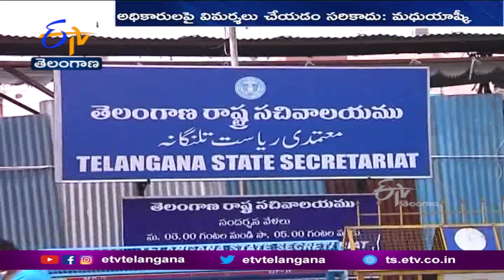ఎవరు సీఎంగా ఉంటే... అధికారులు వారిమాట వింటారు : మధుయాష్కీ | Madhu Yaskhi | Revanth Reddy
అధికారులపై పీసీసీ అధ్యక్షుడు రేవంత్ రెడ్డి విమర్శలు చేయడం సరికాదని..పోరాటమంతా ముఖ్యమంత్రి కేసీఆర్ పై ఉండాలని పీసీసీ ప్రచార కమిటీ ఛైర్మన్ మధుయాష్కీ అభిప్రాయపడ్డారు. ఎవరు సీఎంగా ఉంటే అధికారులు వారిమాట వింటారని...అవినీతికి పాల్పడే అధికారులు ఏ రాష్ట్రానికిచెందిన వారైనా ఒక్కటేనని పేర్కొన్నారు. హైదరాబాద్ లో మీడియాతో ఇష్టాగోష్టిగా మాట్లాడిన ఆయన... అధికారులపై విమర్శలు చేస్తే ప్రజలదృష్టి మరలుతుందని అభిప్రాయపడ్డారు. బిహార్ సైతం దేశంలో భాగమేనని. IAS అధికారులు దేశంలో ఎక్కడైనా పనిచేయవచ్చని స్పష్టంచేశారు. మన ఊరు- మన పోరు నినాదంతో బహిరంగ సభలు పెట్టడం వల్ల ఉపయోగంలేదని. గ్రామ స్థాయిలో రచ్చబండపై కూర్చొని మాట్లాడితే ప్రయోజనం ఉంటుందని మధుయాష్కీ అభిప్రాయపడ్డారు. సీఎల్పీ నేత భట్టి విక్రమార్క మాదిరిగా గ్రామగ్రామాన తిరగాలని సూచించారు..